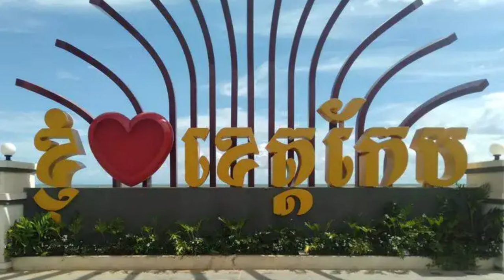Episode 6 - Visit Cambodia | Asia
Cambodia is a Southeast Asian nation whose landscape spans low-lying plains, the Mekong Delta, mountains and Gulf of Thailand coastline. Phnom Penh, its capital, is home to the art deco Central Market, glittering Royal Palace and the National Museum's historical and archaeological exhibits. In the country's northwest are the ruins of Angkor Wat, a massive stone temple complex built during the Khmer Empire.
Recorded by Hean Matt-1M's Studio